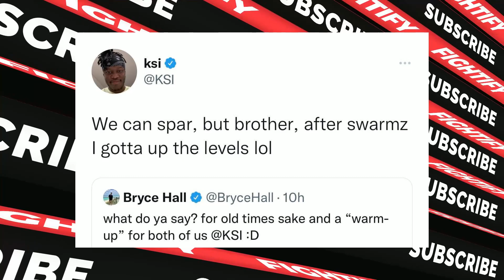KSI Rejects Bryce Hall Fight Offer